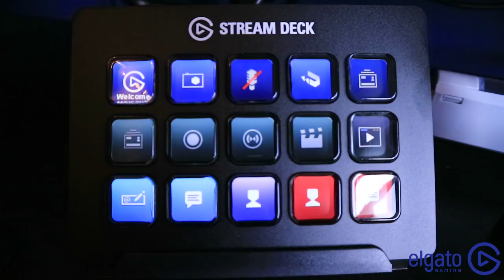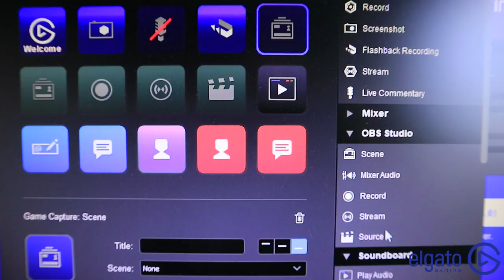BUILDING A HARRY POTTER QUIDDITCH PITCH | Fortnite: Battle Royale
Fortnite Battle Royale Building a Quidditch Pitch In Fortnite. In today's video, we build another big base in Wailing Woods as a tribute to Harry Potter. If you enjoy the building Fortnite gameplays visit the Fortnite Battle Royale Building playlist

Thanks to these guys for helping out!

More about Fortnite Battle Royale:

The Battle Is Building! Fortnite Battle Royale is the FREE 100-player PvP mode in Fortnite. One giant map. A battle bus. Fortnite building skills and destructible environments combined with intense PvP combat. If you are reading type FORTNITE In the comments.